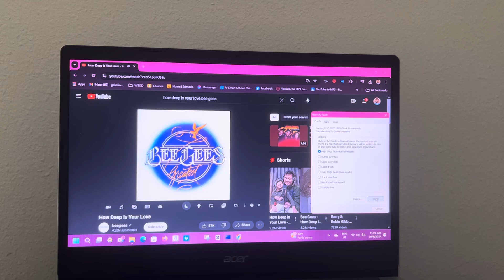How Deep Is Your Love has BSOD